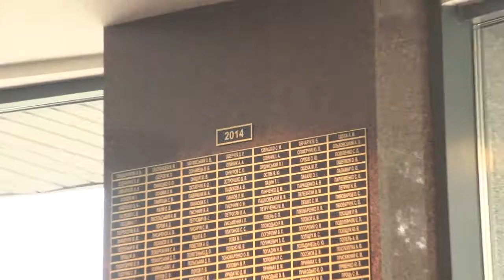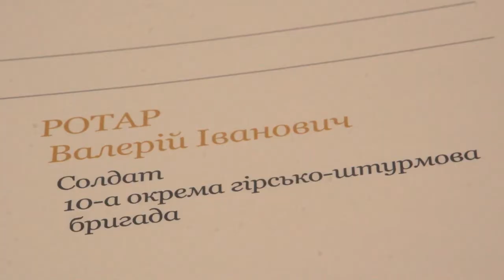Ранковий церемоніал вшанування загиблих українських героїв 5 липня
Сьогодні, 5 липня, Дзвін Пам’яті пролунав чотири рази.

У 2014 році від підступного російського окупанта загинув:
Сержант Мендель Роман Володимирович

У 2015 році загинув: старший сержант Шлімкевич Василь Андрійович.

У 2016 році внаслідок російської збройної агресії на сході нашої держави загинули старший солдат Воловенко Ігор Іванович, солдат Ротар Валерій Іванович.

У пам’ятному заході взяли участь рідні та близькі героїв, офіцери та працівники структурних підрозділів Міністерства оборони та Генерального штабу ЗС України, військовослужбовці Київського гарнізону.

Присутні вшанували пам’ять захисників України, які ціною власного життя виборювали волю і незалежність нашої держави від підступного російського окупанта хвилиною мовчання та поклали квіти.